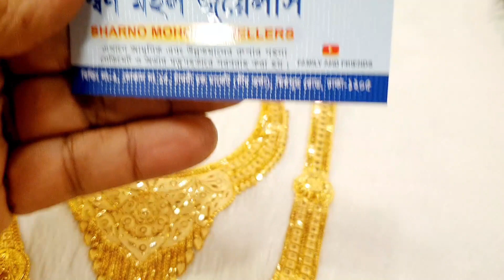২০% ডিস্কাউন্ট // দুবাই গোল্ড পলিশের সেটের উপরে // কম দামে ভালো প্রোডাক্ট // Forazi Channel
Dubai one gram gold polish er sitahar amra dubai theke import kore thaki. Eijonno amra customer k best quality product provide korte pari. Gold er Full master copy. Five years color guarentee. you are requested to do a visit at our showroom and experience the premium quality product.